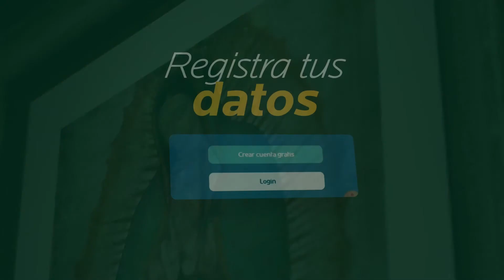REFLEXIÓN DEL SANTO EVANGELIO SEGÚN SAN JUAN 15, 9-11